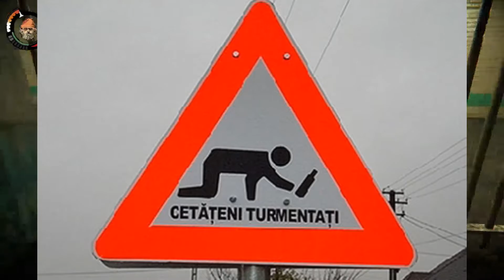Hobo Tough Life. Episode 1 (funny) first look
Hi everyone church and my self seen this game on steam and thought we would give it a go i hope to get a new episode every week i hope you have a laugh.